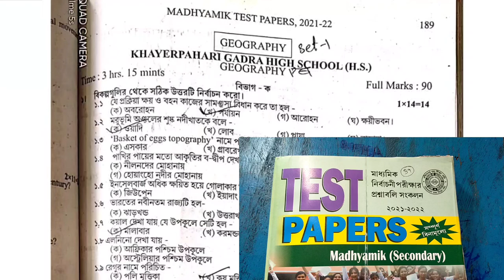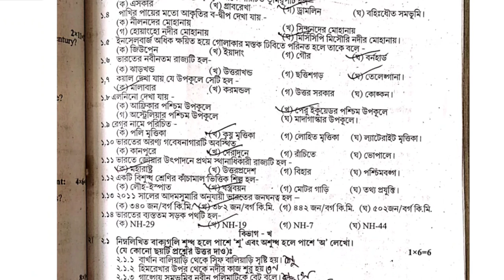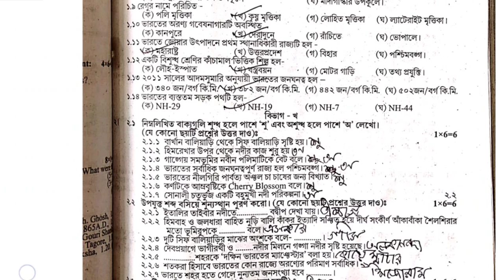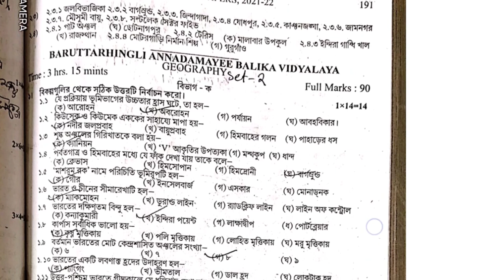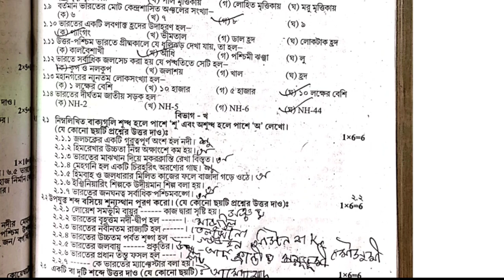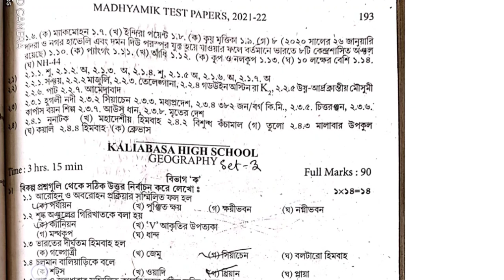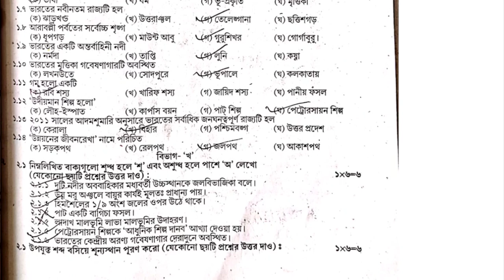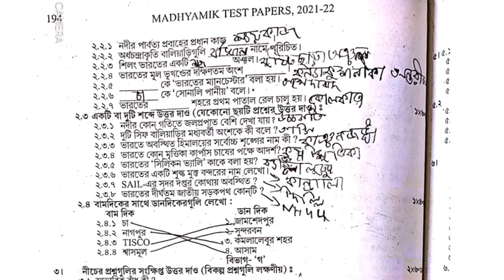TEST Papers Solved 2022 Madhyamik Geography Page 189 & 191 & 193 Secondary Wbbse 2022 Class 10 /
2022  সালে স্কুল থেকে জেড টেস্ট পেপার দিয়েছে সেগুলো নিচে সলভ করা আছে

  TEST Paper 2022 Madhyamik Geography paper Solution 2022 page 189

 Geography Page 191  Test paper Solve  2022 class 10 wbbse

 madhyamik TEST paper solution 2022 Geography page 193

2022 madhyamik  Test Paper solved Geography Page 191

Geography Page 189 page 191 class 10 Test Paper salutation 2022

 2022  test paper solution Geography page 191

test paper solution Madhyamik 2022 madhyamik Geography Page
class 10 Test Paper solved 2022 page 189
 Geography 2022
Samrat exclusive